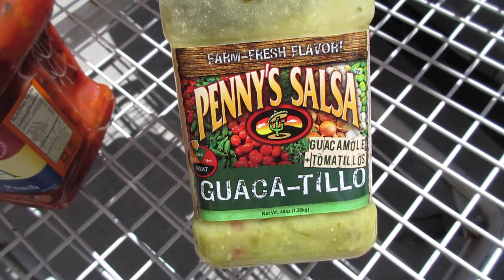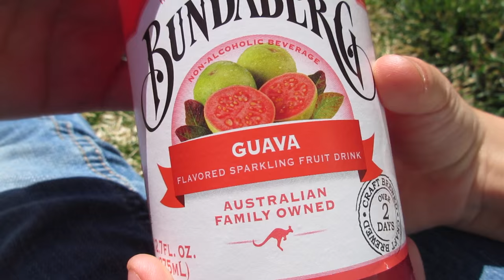FIRST SOCCER PRACTICE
We had our first soccer practice of the season! This is Nikoi's first year playing soccer and she is so excited.

2013:(coming soon)
2012: (coming soon)

BABY BIRTH VIDEOS:
William Dyches (September 2012): coming sooner
Baby Dyches (August 2016): coming later

INTRO/OUTRO
Song by: Jake Grey Studios
Song Name: Upside Down

MAILING ADDRESS:
DYCHES FAM
51 W CENTER ST STE 235